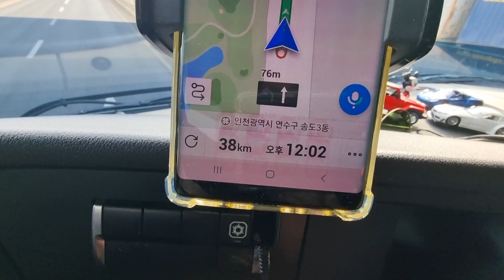인천 온그라운드 작업현장 [수입하차부터 빈 통반납까지] Vlog